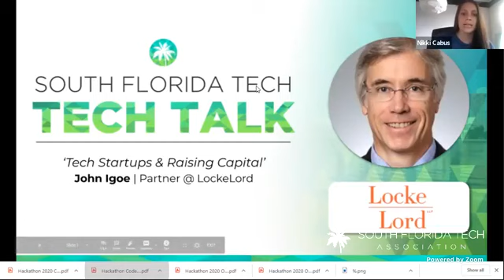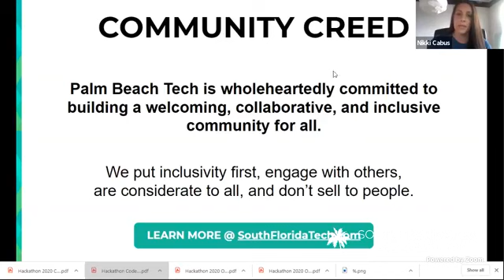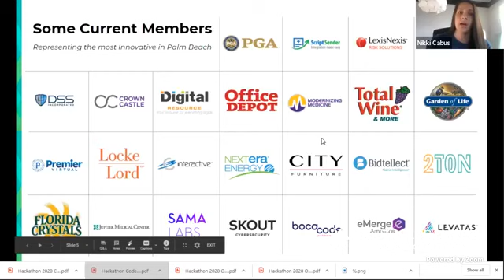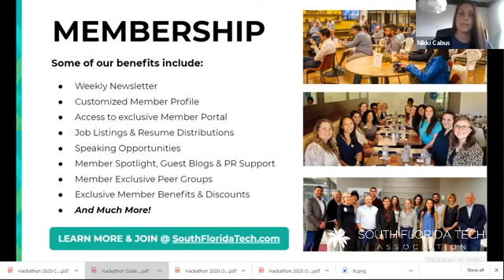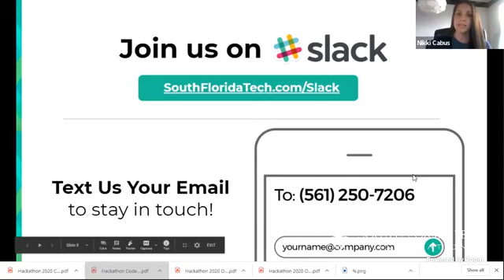Tech Talk | ' Tech Startups & Raising Capital'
Tech Talks 🌴 are weekly happy hours with the sharpest & most witty folks in our tech community! Join us via Facebook Live at 6PM!

⭐GUEST SPEAKERS:
John Igoe | Managing Partner @ LockeLord

⭐TOPIC:
'Tech Startups & Raising Capital'

Want to learn more about South Florida Tech?